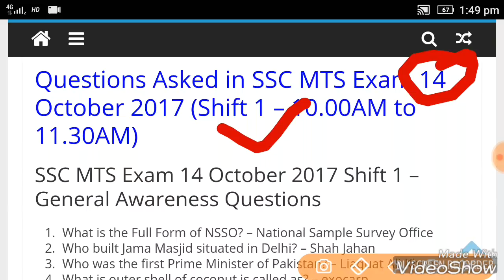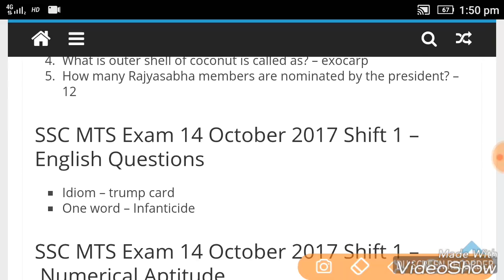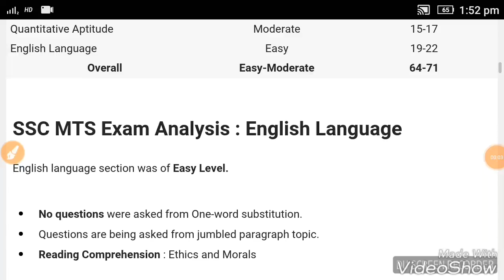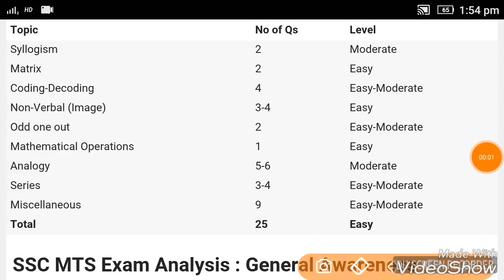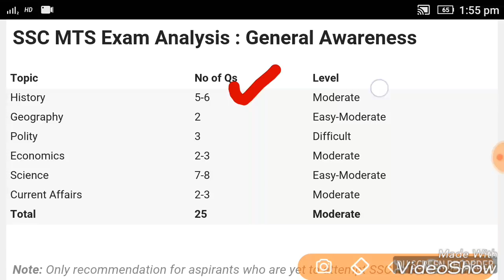SSC MTS REXAM /14 October 2017/1st Shift/all Questions/Paper Review and Analysis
14 Oct SSC MTS 1st Shift Paper.